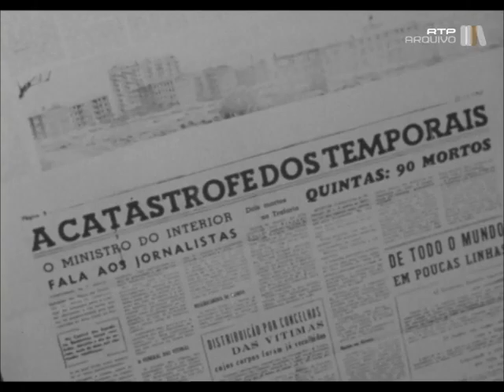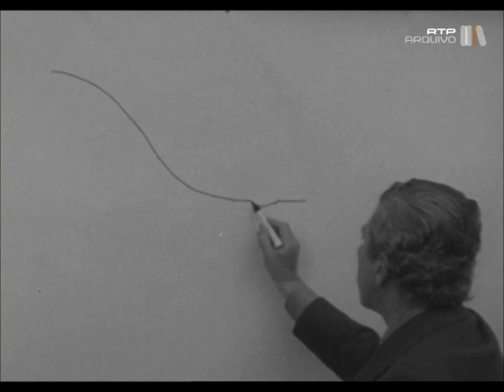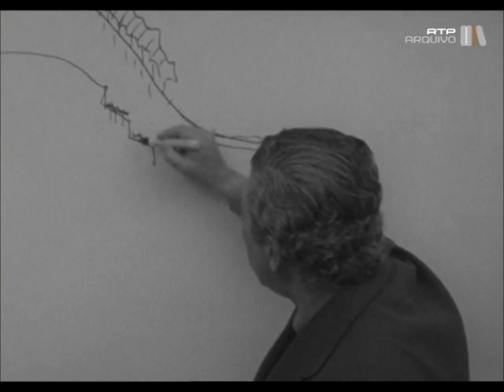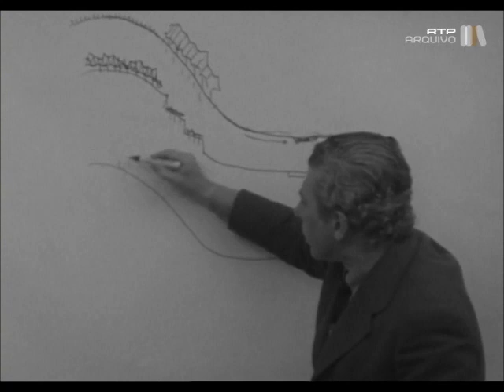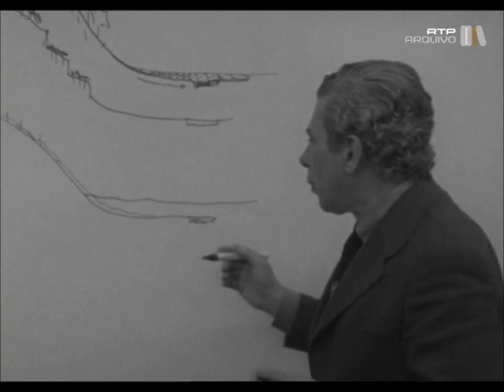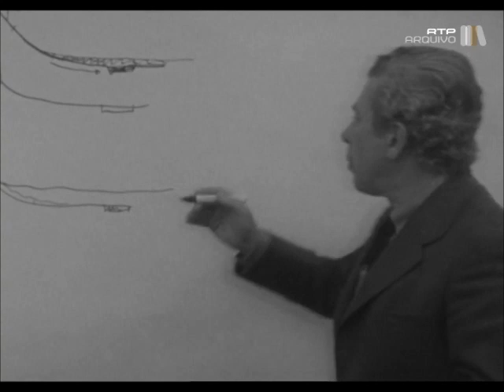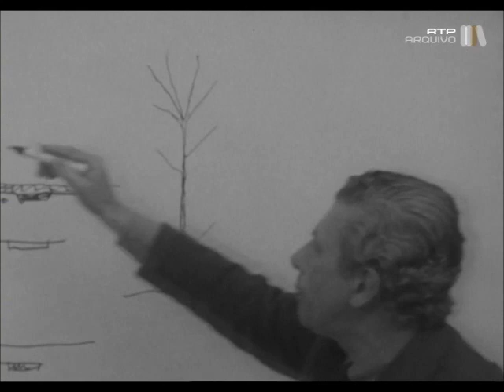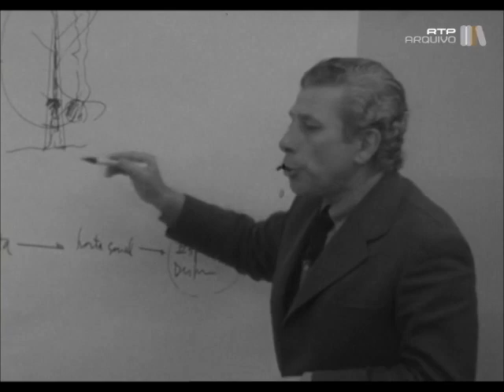Entrevista com o arquitecto Gonçalo Ribeiro Telles sobre as cheias de 1967 em 1973 04 12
As cheias de 1967 terão sido a maior calamidade algesina desde o terramoto de 1755, tendo em conta a sua participação nos projectos de urbanização do vale de Algés, não haverá melhor pessoa para avaliar as causas e apontar os erros que a provocaram do que o arquitecto Gonçalo Ribeiro Telles(1). A entrevista é dos arquivos da RTP e remonta a 1973, altura em que a urbanização de Miraflores e vale de Algés estava já a ser implementada há alguns anos.
 44 anos depois, analisando a explicação de arquitecto as preocupações com que fico são muitas, ainda mais se considerarmos que tudo o que foi construído depois segue exactamente contra o que se seria correcto ter sido feito. As recentes construções do quartel dos Bombeiros Voluntários de Algés, do novo centro de saúde e de várias escolas em leito de cheia e em zona de perigo de tsunamis são um perigo a considerar ainda mais não existindo ainda o tão falado sistema de alerta de tsunamis, cataclismo que ameaça seriamente Lisboa e as zonas das suas ribeiras.
 Nada mais claro do que as sábias palavras do grande arquitecto que é Gonçalo Ribeiro Teles, o perigo existe ainda e será porventura mais grave do que em 1967 caso se venham a verificar os mesmo níveis de intensidade das chuvas na região de Lisboa.
 A recente autorização camarária de construção de uma nova urbanização em Miraflores com 1600 fogos de habitação irá agravar ainda mais esta situação pondo em sério risco todas as habitações na baixa de Algés, uma vez que irá servir de bloqueio ás águas provenientes da encosta do Alto do Duque.

(1) arquitecto paisagista, ecologista e político português. Foi Subsecretário de Estado do Ambiente nos Governos Provisórios  de Adelino da Palma Carlos e Vasco Gonçalves e Ministro de Estado e da Qualidade de Vida do VII Governo Constitucional (AD, Francisco Pinto Balsemão), de 1981 a 1983.
 Criou as zonas protegidas da Reserva Agrícola Nacional, da Reserva Ecológica Nacional e as bases do Plano Director Municipal de Lisboa.
 Entre os seus projectos, são de assinalar o projecto de Urbanização do vale de Algés, o espaço público do Bairro das Estacas, em Alvalade; os jardins da Capela de São Jerónimo, no Restelo; a cobertura vegetal da colina do Castelo de São Jorge; os jardins da Fundação Calouste Gulbenkian, que assinou com António Viana Barreto e[2] — recebendo, ex aequo, o Prémio Valmor de 1975 —; o Jardim Amália Rodrigues, junto ao Parque Eduardo VII, em 1996; e o conjunto de projectos que concebeu, entre 1998 a 2002, por solicitação da Câmara Municipal de Lisboa, das estruturas verdes principal e secundária da Área Metropolitana de Lisboa, e que se encontram hoje em diferentes fases de implementação: o Vale de Alcântara e a Radial de Benfica, o Vale de Chelas, o Parque Periférico, o Corredor Verde de Monsanto e a Integração na Estrutura Verde Principal de Lisboa da Zona Ribeirinha Oriental e Ocidental.
 Em Abril de 2013 foi galardoado com o Prémio Sir Geoffrey Jellicoe, a mais importante distinção internacional no âmbito da arquitectura paisagista.